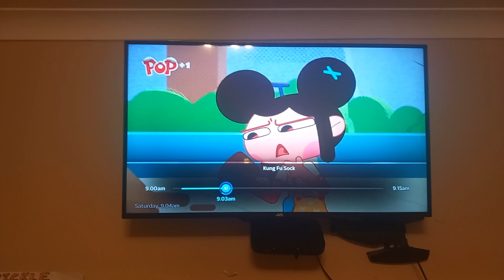My Reaction To Virgin Media Four Launched On 24th August 2022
Yes! I can watch the new channel.
NOTE: I Like Kung Fu Sock.